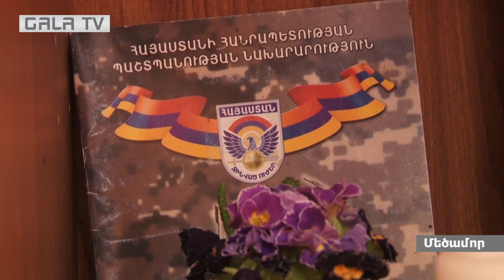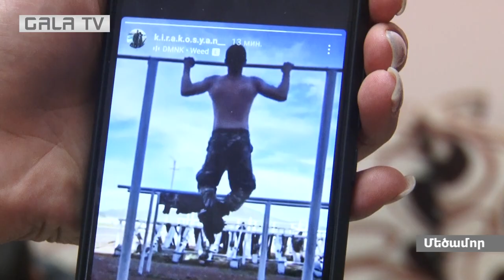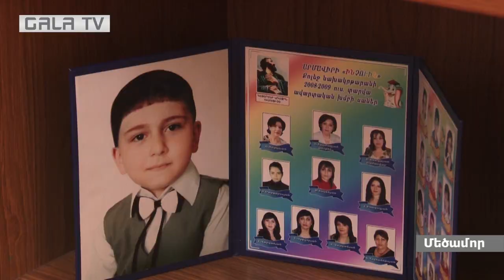«15 զինվոր զոհվեց..ոչ մեկը չի՞ բարեհաճել նկարել, թե զինվորները որտեղ եւ ինչ դիրքով էին հրդեհից հետո»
Գեղարքունիքի մարզի Ազատ գյուղի տարածքում տեղի ունեցած ողբերգությունից զոհված 15 զինծառայողներից մեկն էր մեծամորցի Հայկ Կիրակոսյանը:
Նրա ծնողները շատ հարցեր ունեն՝ կապված այն վարկածի հետ, որն առաջ են քաշել իշխանությունները: Կառավարության նիստում դեպքից ժամեր անց Փաշինյանն ամենայն մանրամասնությամբ նկարագրում էր՝ ինչ է տեղի ունեցել կացարանում:
«Դա ավելի շատ հրահանգ էր, քան վարկած»,- ասում է Հայկի հայրը՝ Գաբրիել Կիրակոսյանը: